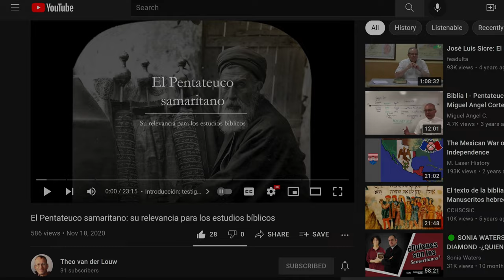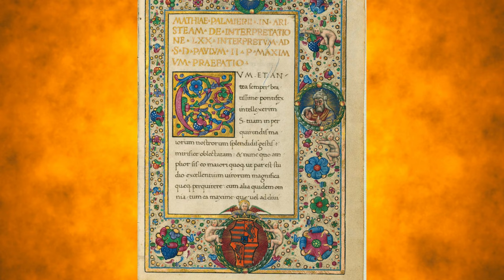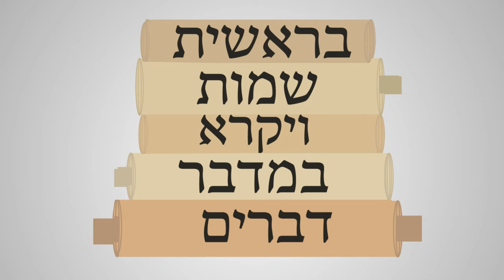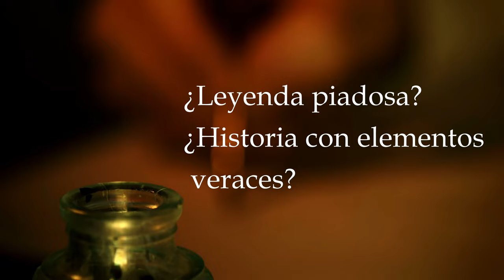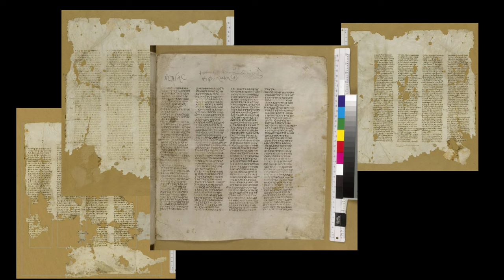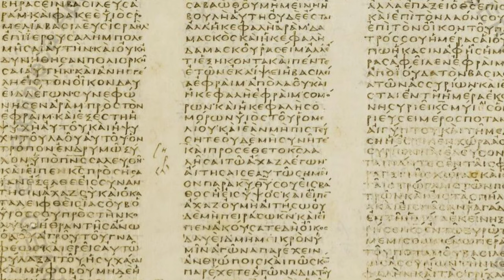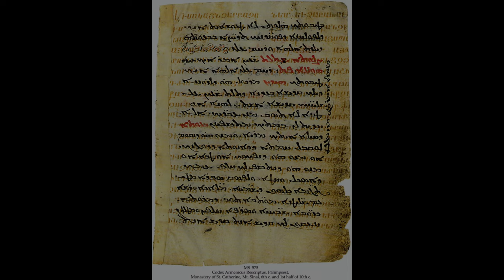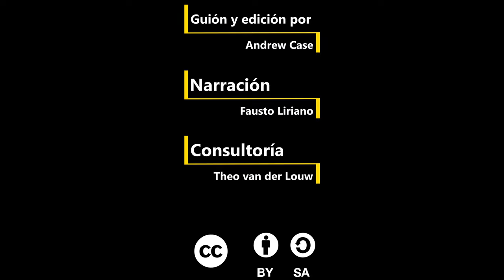El texto de la Biblia hebrea - un curso sobre la crítica textual del Antiguo Testamento - parte 5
Ahora es tiempo de aprender más acerca del Pentateuco Samaritano  y la Septuaginta. ¿Por qué el estudio de la Septuaginta es tan importante? Fíjate que la Septuaginta es la primera traducción de la Biblia a cualquier idioma. Esto interesa a los estudiosos de la traducción en general, y también a los traductores de la Biblia, ya que la influencia de la Septuaginta sigue notándose en las versiones modernas. El vocabulario teológico del Nuevo Testamento, escrito en griego, no se puede comprender sin la Septuaginta. Para los lingüistas, la Septuaginta es un texto griego que nos da mucha información sobre el griego koiné (o común) de la época. Los historiadores del judaísmo antiguo se interesan en la Septuaginta porque la traducción de muchos pasajes refleja las creencias de los traductores judíos. Por fin, los manuscritos hebreos sobre los cuales se basó la Septuaginta, no siempre eran idénticos con el Texto Masorético. Varias traducciones sorprendentes nos apuntan a variantes que existían en el hebreo.